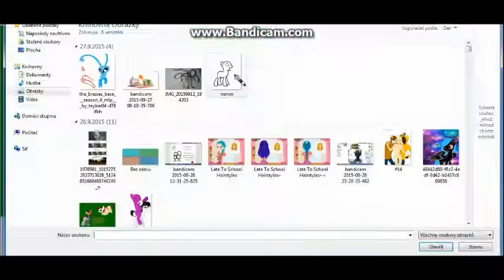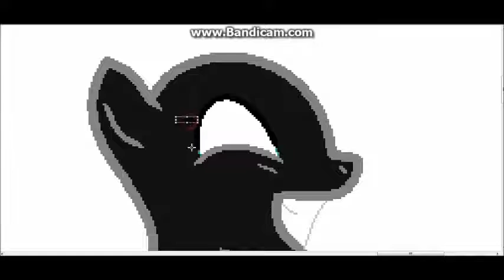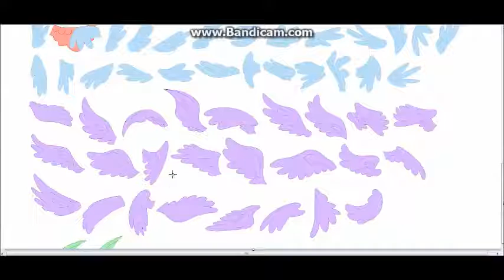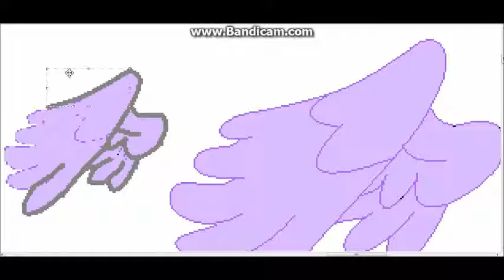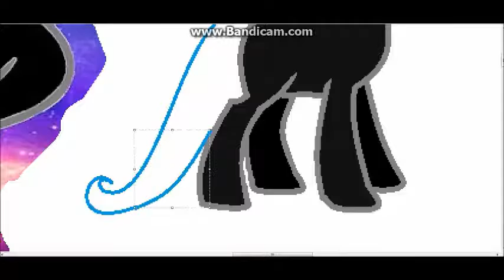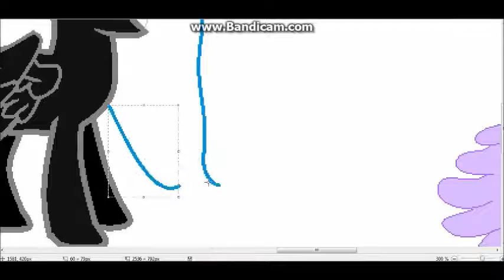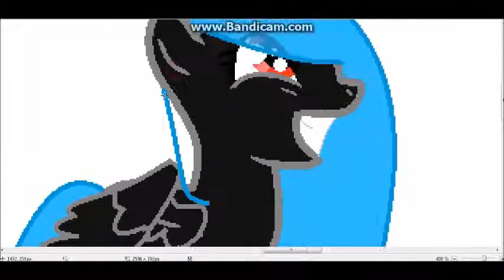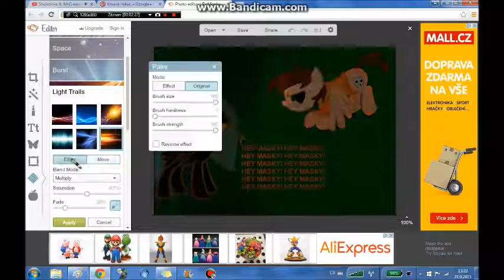Speed Art pro: Mousie Daffodilw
snad se líbí a budou ještě 2 další :) HeyMasky!!!